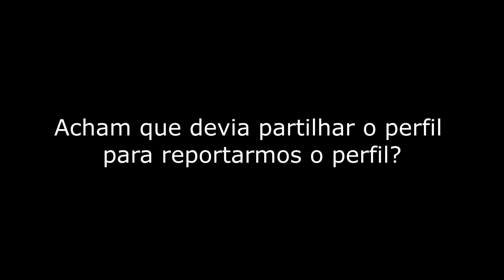FUI ALVO DE CATFISH (cuidado) | Sparky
\/ Carrega em "Mostrar Mais" \/